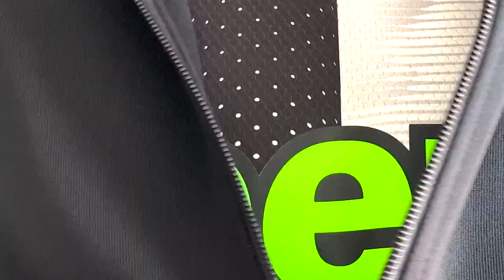RISPONDETE A QUESTA DOMANDA